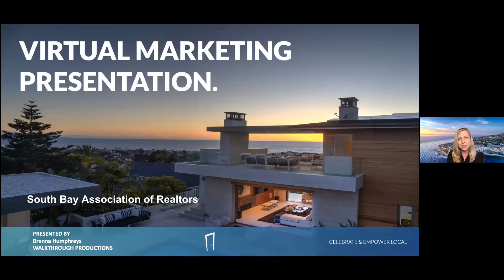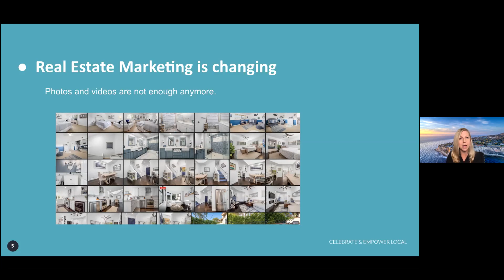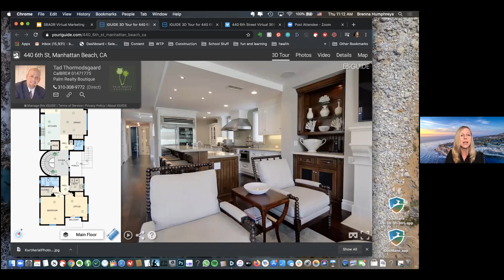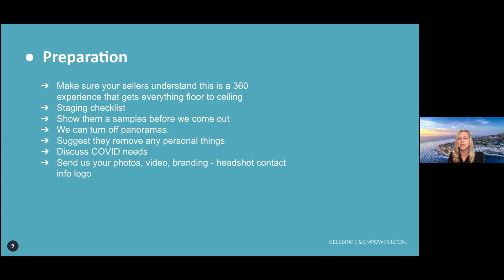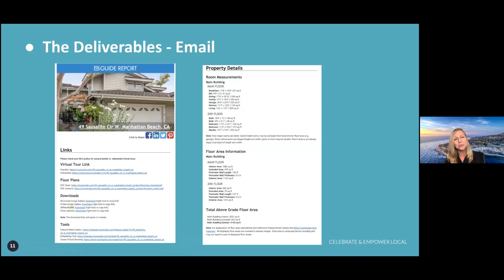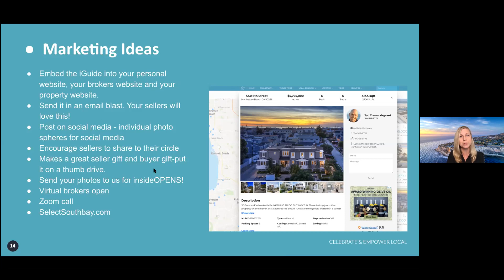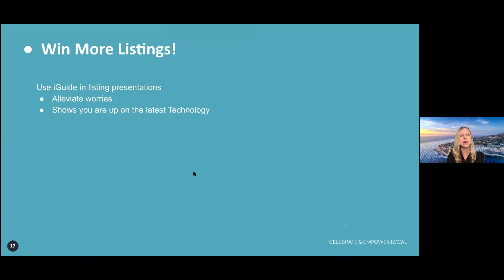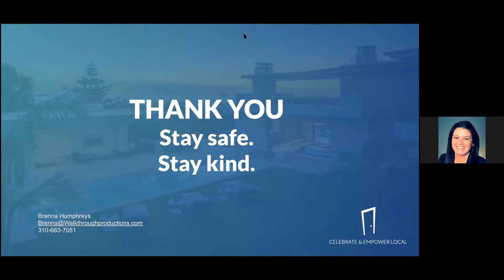Market Your Listings VIRTUALLY (6/4/20)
Learn about Virtual 360 Walkthroughs, how to choose the right one for your listing - and how to get it seen in the South Bay and beyond!

Learn about virtual marketing tactics in today’s current environment and get your questions answered by local experts:

Which 360 Virtual Walkthrough is best?

How should I advise my sellers to prepare their home?

How are tours done safely during the pandemic?

Where should I place my virtual marketing materials to make sure more people see my listing?

What kind of metrics can I provide to my clients?

How can I use my marketing material to promote myself and get more listings?

How can I optimize my listing on SelectSouthBay.com?

Class led by Brenna Humphreys, co-owner of Walkthrough Productions and editor of SelectSouthBay.com - a digital fusion of South Bay real estate listings, lifestyle and community.